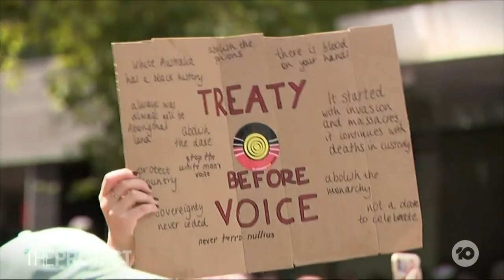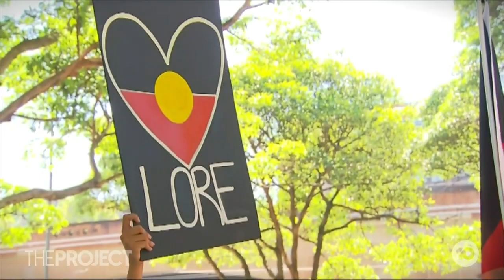Survival Day Marches: Thousands Join Marches Across The Country To Rally To Change The Date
Thousands have gathered at Invasion Day rallies across the country. But the record swell of support has exposed a different division, with many speaking against the proposal for an Indigenous Voice to Parliament. Marcus Stewart is a Yes campaigner and joins us.